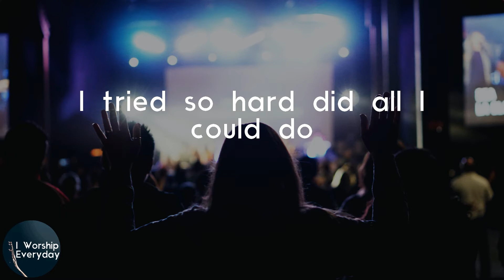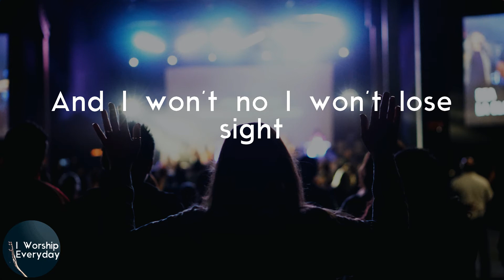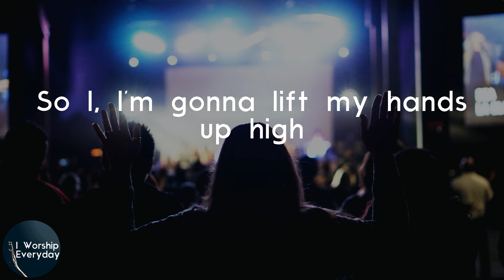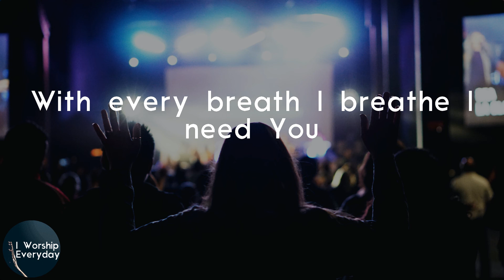Consumed By Fire - I Need You God (Lyric Video) | Oh whoa oh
Consumed By Fire I Need You God lyrics

Lyrics Consumed By Fire - I Need You God:
All these years I had to do it all
But there's a grace that wouldn't let me fall
I hear your voice God
God I hear your voice ah
All the things I know now I wish I knew
I tried so hard did all I could do
Now I hear your voice God
God I hear your voice
So I, I'm gonna lift my hands up high
And I won't no I won't lose sight
On You
Lose sight
On You Lord
I, I tried it my way, tried again
But your grace it never failed
On me
So with every breath I breathe I need You God
I hit my knees and lost the pride
I found your love and I hit my stride
I, I want more of You and less of me
I want your heart and everything
On You
Lose sight
On You Lord
On me
With every breath I breathe I need You God
With every breath I breathe I need You
On You
Lose sight
On You, Lord
On You
Lose sight
On You, Lord